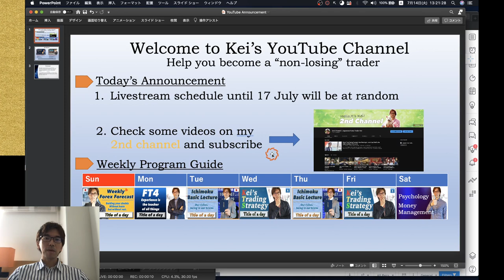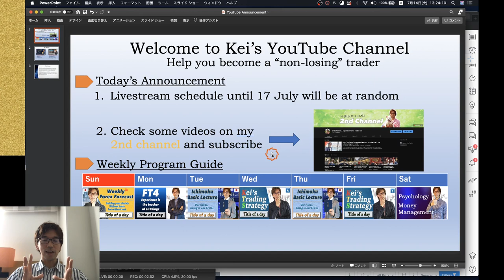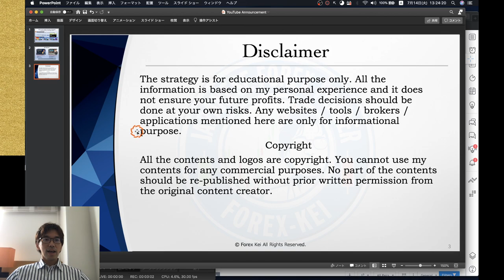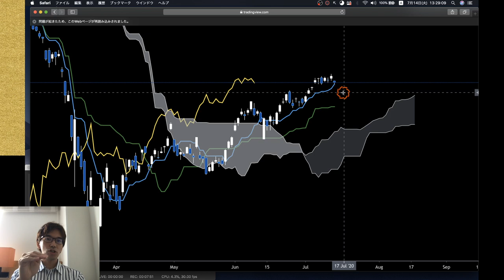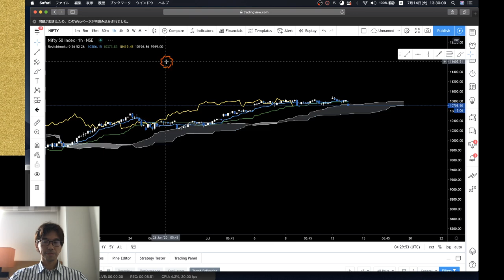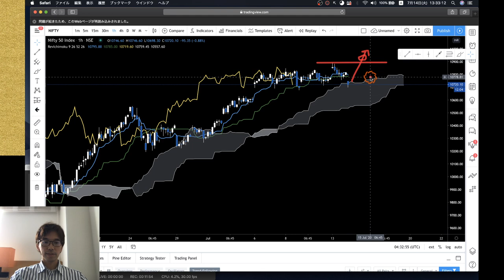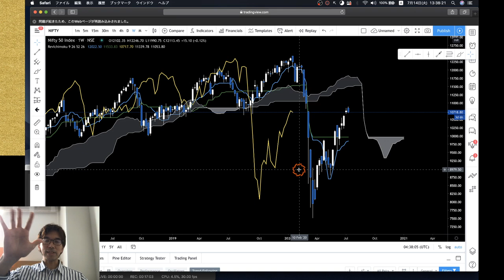Ichimoku Analysis on Nifty 50 (Indian Stock Index) / 14 July, 2020